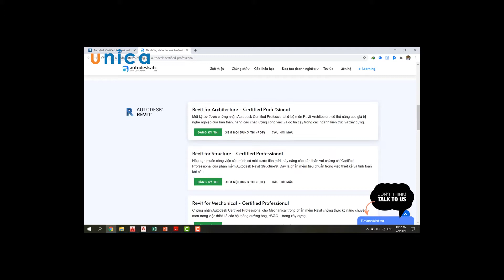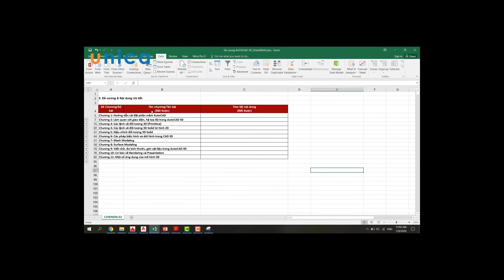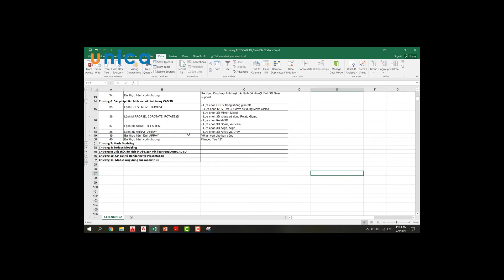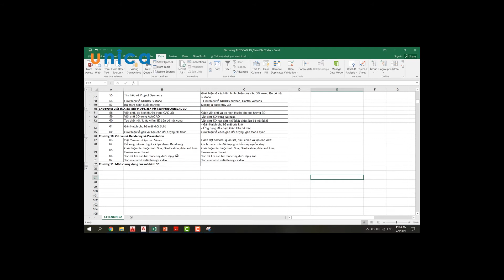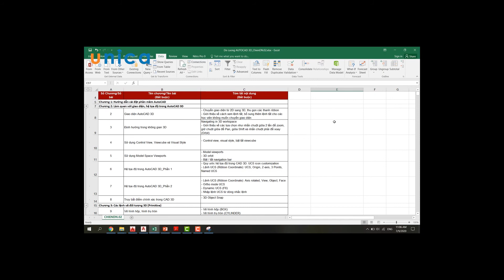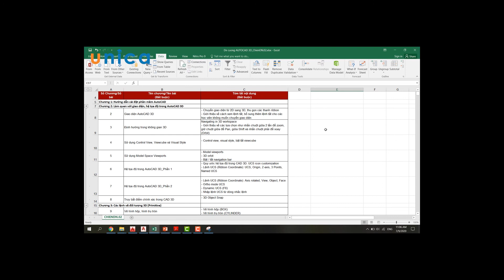Thành thạo Autocad 3D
Như các bạn đã biết, AutoCAD hiện nay là phần mềm đồ họa khá phổ biến để thực hiện các bản vẽ kỹ thuật như bản vẽ thiết kế công trình kiến trúc, nội - ngoại thất, bản vẽ kỹ thuật cơ khí,... được các kỹ sư, kiến trúc sư, kỹ sư cơ khí rất ưa chuộng và sử dụng đại đa số trong công việc của họ.

       Việc sử dụng AutoCAD trong thiết kế sẽ tiết kiệm được nhiều thời gian, tăng độ chính xác, dễ dàng tạo lập và chỉnh sửa nhiều phương án trong thời gian ngắn. Đối với các dự án nhỏ, có độ phức tạp thấp, ít đối tượng thì AutoCAD 2D có thể đáp ứng được. Nhưng khi dự án lớn, phức tạp, có nhiều thành phần, đối tượng thì AutoCAD 2D sẽ không thể đáp ứng được về vấn đề mô hình, kiểm tra tính hợp lý, kiểm tra va chạm, trùng lặp giữa các đối tượng.

Chính vì lý do trên, chúng tôi mang đến cho các bạn khóa học "Thành Thạo AutoCad 3D".

       Khóa học được xây dựng cụ thể, chi tiết với rất nhiều bài học từ dạy các công cụ trong AutoCad 3D cho tới rất nhiều bài tập thực hành để đảm bảo rằng học viên không chỉ phải học lý thuyết khô khan.

Học xong khóa học, bạn sẽ có được những gì?

     ✔️ Chỉ cần 17h học online là có thể nắm được một cách bài bản chi tiết nhất từ kiến thức cơ bản đến kiến thức chuyên sâu về AutoCAD 3D, về ứng dụng tuyệt vời của AutoCAD.

     ✔️ Nhanh chóng thành thạo các kỹ năng mô hình, chỉnh sửa AutoCAD 3D trên phần mềm này

     ✔️ Khóa học thiết kế theo hướng thực hành rất cao, bao phủ toàn bộ các vấn đề trong AutoCAD 3D

     ✔️ Có thể thực hành được ngay trong công việc

     ✔️ Được trợ giúp từ đội ngũ trợ giảng nhiệt tình trả lời mọi thắc mắc của bạn trong hệ thống forum tiện lợi Giảng viên của khóa học online này là thầy Đinh Ngọc Chiến - Hiện đang là kỹ sư làm việc tại Viện Nghiên cứu và Thiết kế - Vietsovpetro, người đã có rất nhiều năm trong việc sử dụng và giảng dạy về AutoCad 3D sẽ đem lại cho các bạn sự đảm bảo về chất lượng.

       Đầu tư cho việc học luôn luôn sinh lời. Hãy đầu tư cho bản thân ngay hôm nay và làm chủ AutoCAD 3D để tiết kiệm được thời gian trong công việc, tránh mắc nhiều sai sót trong khi thực hiện bản vẽ.

       Hãy tham gia khóa học "Thành Thạo AutoCad 3D" ngay hôm nay để nhanh chóng sử dụng thành thạo AutoCAD ứng dụng linh hoạt vào công việc và học tập của mình. Chúc bạn thành công!